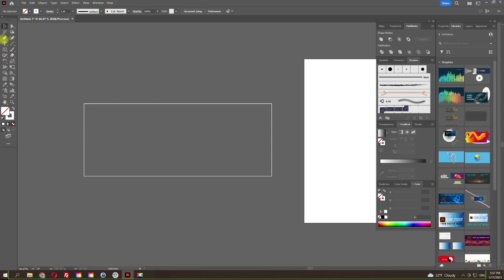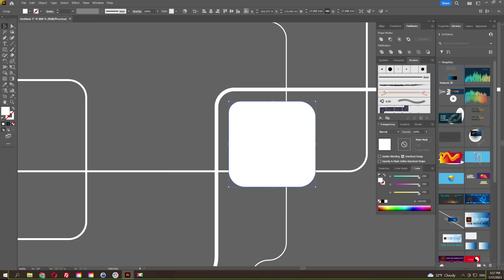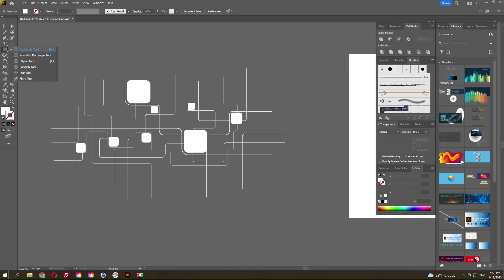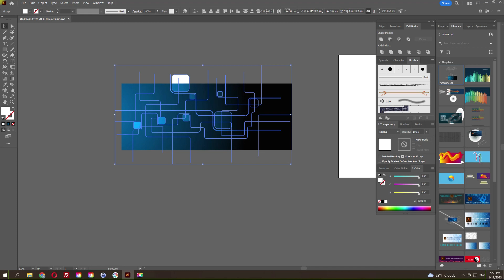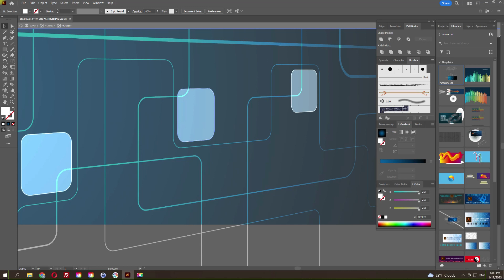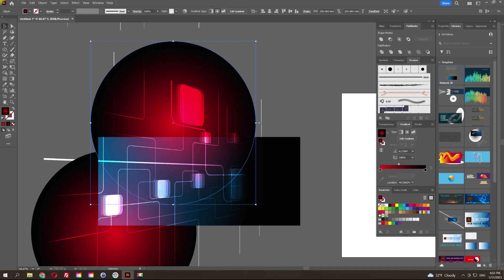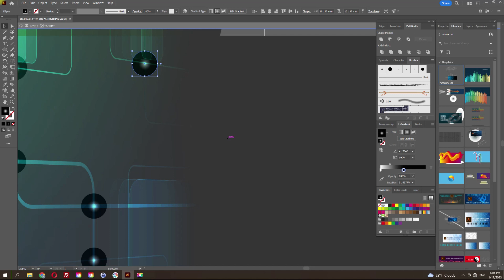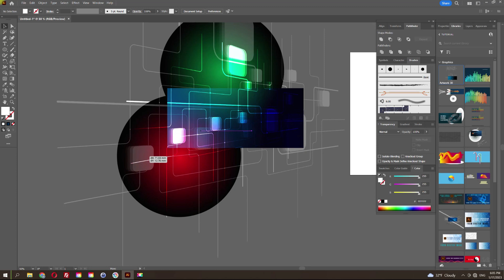Circuit board easy. Adobe illustrator tutorial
Circuit board easy. Adobe illustrator tutorial. Abstract background. Its easy to create for beginners too. Lets make something like this